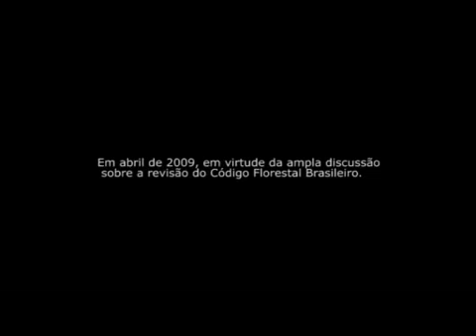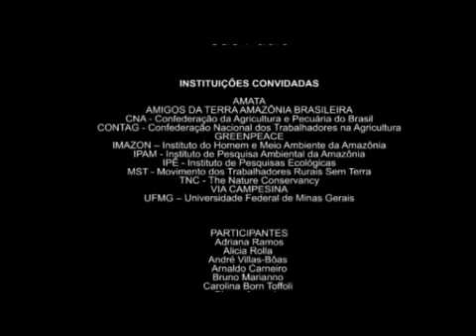Código Florestal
Em abril de 2009, em virtude da ampla discussão sobre a revisão do Código Florestal Brasileiro, o ISA promoveu um evento para avaliar e amadurecer as perspectivas possíveis de um novo código e complementos legais que possibilitassem uma política florestal socioambiental justa e adequada às diferentes realidades do país.